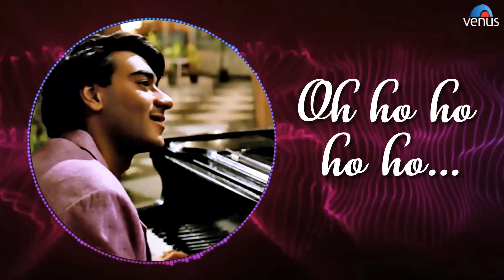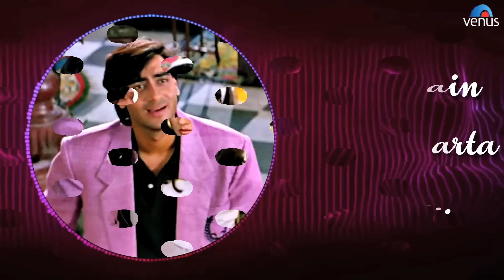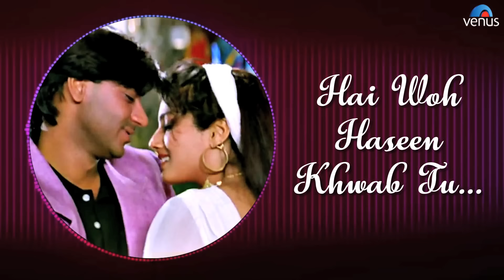Jeeta Hoon Jiske Liye - Lyrical Video | Dilwale | Ajay Devgan & Raveena | Ishtar Regional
Song : Jeeta Hoon Jiske Liye
Singer : Kumar Sanu & Alka Yagnik
Lyrics : Sameer
Movie : Dilwale
Starcast : Ajay Devgan, Raveena Tandon, Sunil Shetty, Reema Lagoo, Paresh Rawal & Others.
Director : Harry Baweja
Producer : Paramjit Baweja & Satbir Basu
Banner : S P Creations